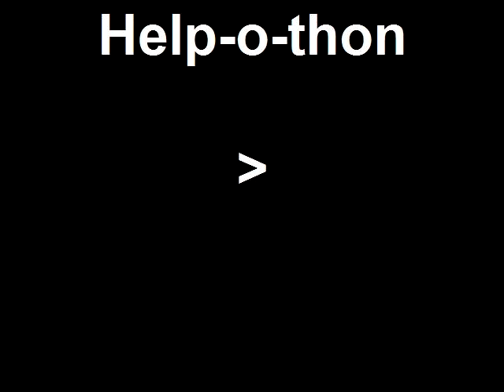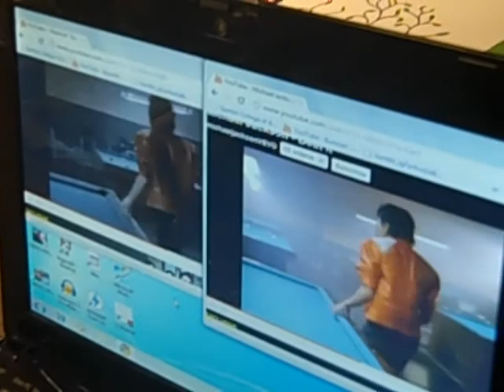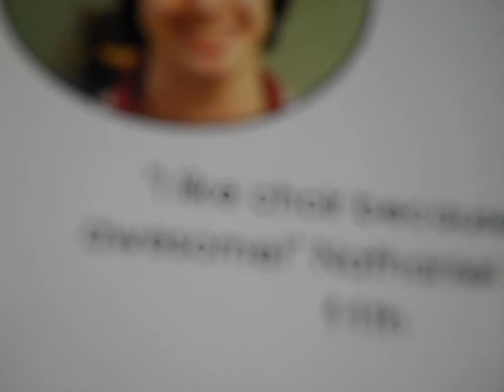Nla Vlog:Picking up garbage juice to make a better world for our children's children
Help-a-than video, made possible by derek beatty